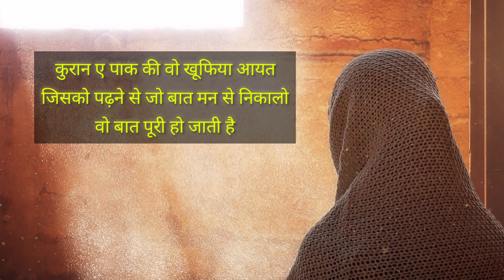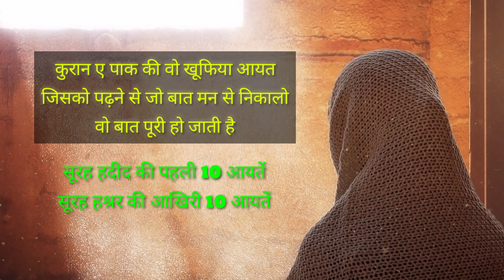Ye Qurani Ayat Parhein || Har Cheez Apki Hogi || हर चीज़ मील जाएगी इस आयत को पढ़ने से